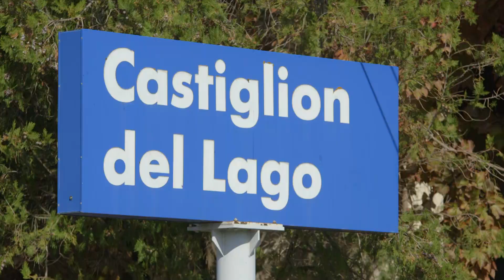Italia in tour CASTIGLION DEL LAGO - Trailer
Per il patrimonio artistico, culturale e ambientale Castiglione sul Lago è uno dei borghi più belli d’Italia. Il borgo offre una superba vista che abbraccia il lago Trasimeno, Cortona, Città della Pieve e le colline intorno a Chiusi fino al Monte Amiata.  Lo scrittore americano Henry James scrisse dell’Umbria: “Non aver fretta, cammina dappertutto molto lentamente e senza meta, osserva tutto quello che gli occhi incontrano”.